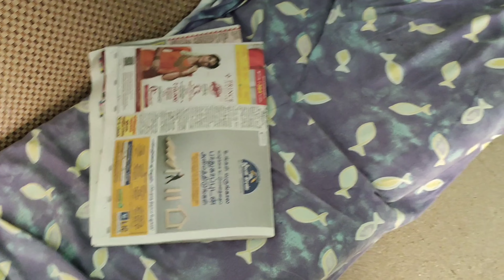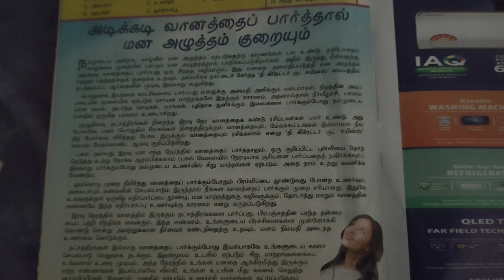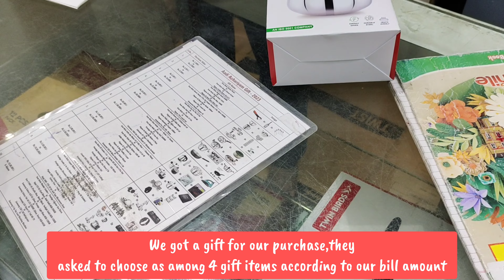Day in My life |Postive Friday vlog |glamgirltamil